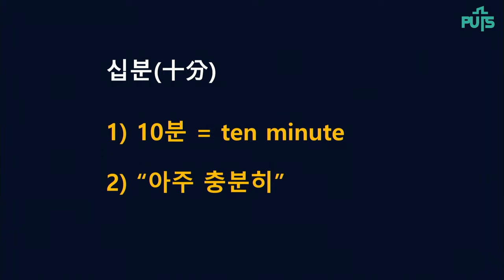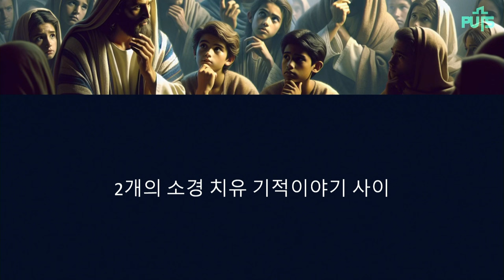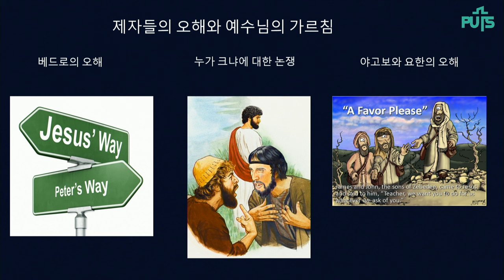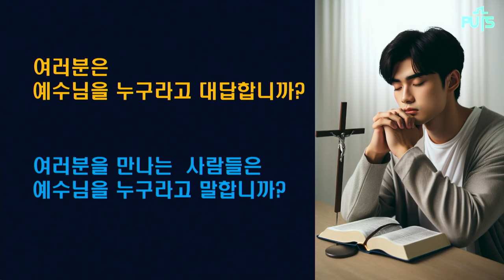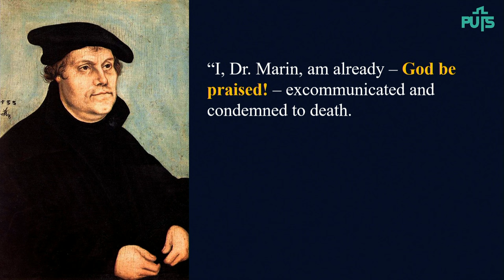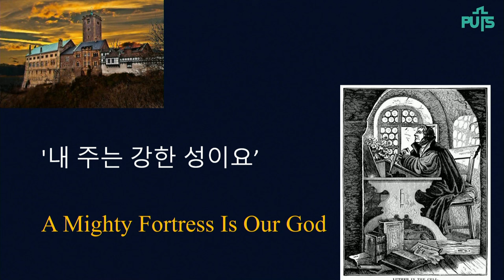[채플] 당신에게 예수님은 누구십니까? | 장로회신학대학교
제목 : 당신에게 예수님은 누구십니까?
본문 : 마가복음 8장 27-31절
교수 남성혁 목사

2024년 5월 3일 채플설교